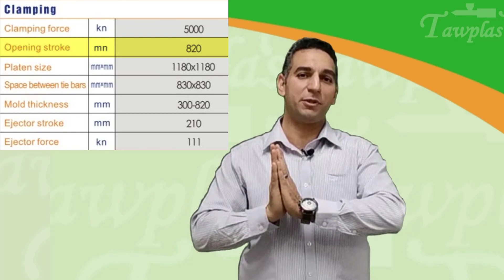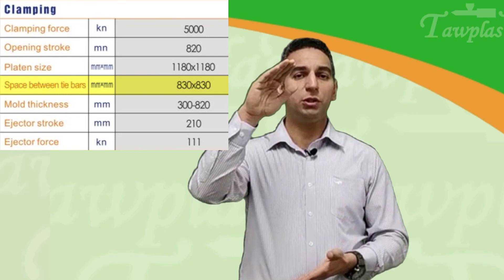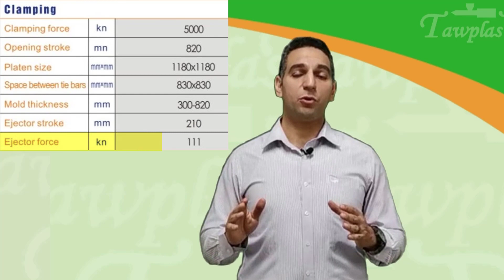PMMMP 26 ماهو قالب الحقن المناسب لماكينتك؟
ماهو قالب الحقن المناسب لماكينتك؟
شركة تاوبلاست شريكك في البلاستيك

TawplasT more than just injection molders
شركة تاوبلاست أكثر من مجرد حقن بلاستيك , متخصصين في صناعة البلاستيك

سلسلة من الحلقات  تعرفك الخمس محاور الاساسية لبناء مشروعك و تستطيع من خلالها تختار نقطة البداية الخاصة بيك

لينك اول حلقة في السلسلة وفيها عرض لفكرة السلسلة